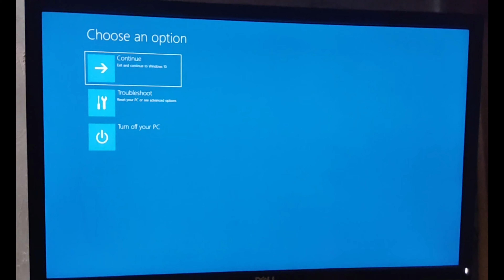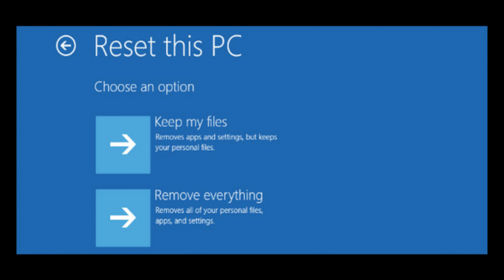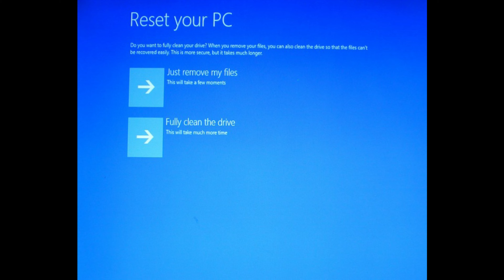How to reset password windows 10 - Easy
In this video i will show you ,How to reset password windows 10 a simple method Follow my steps ...

GEAR USED
○ My Camera